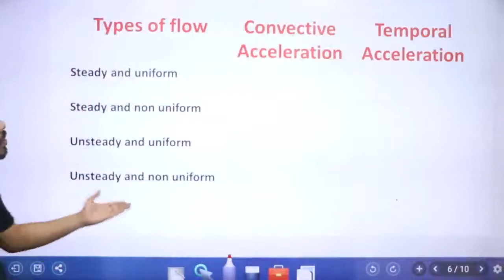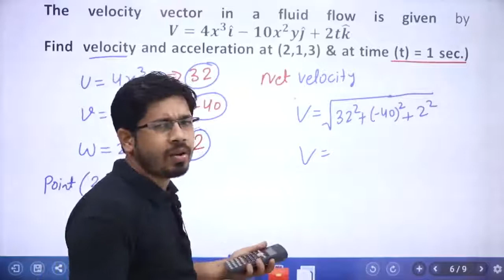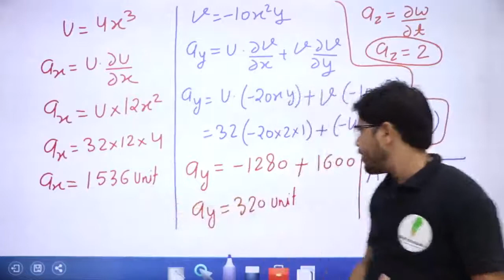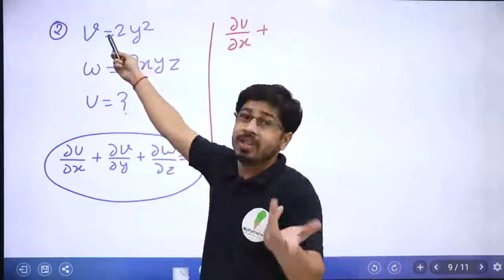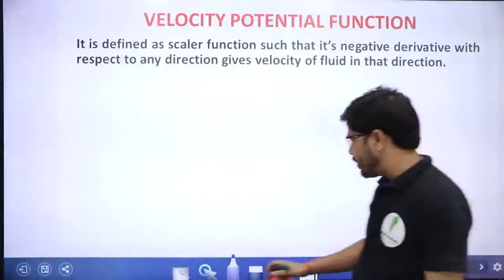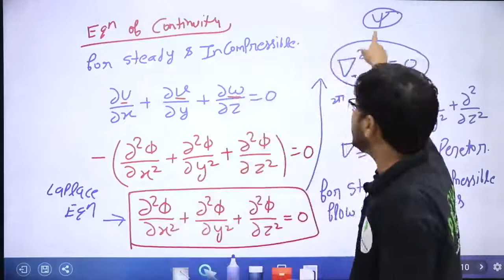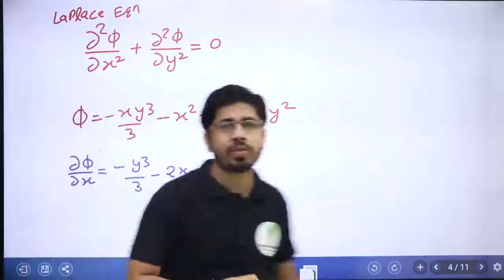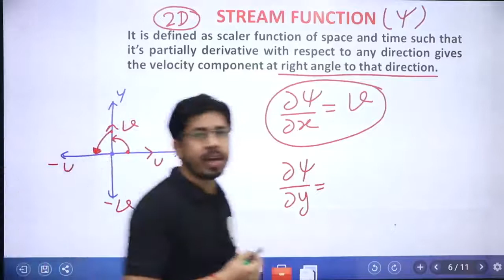Fluid Kinematics I Lecture 05 I By Yogesh Sir